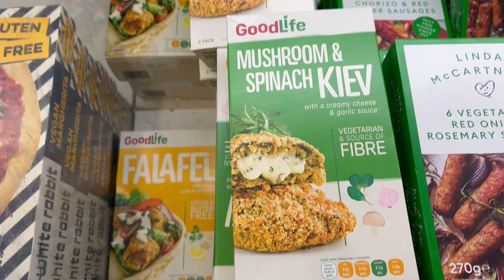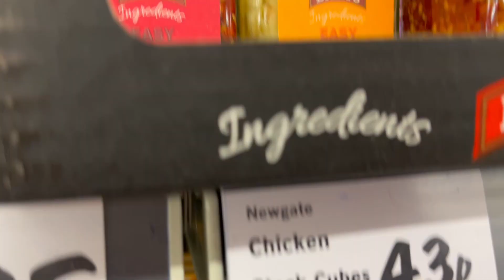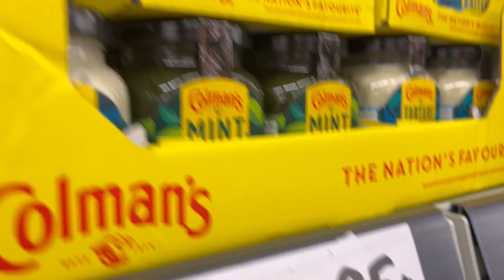My Shopping vlog